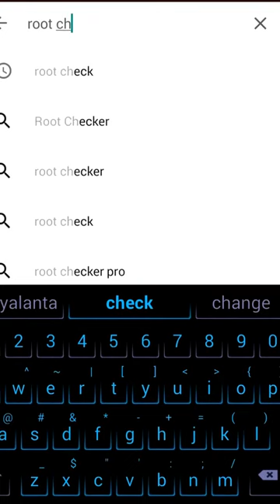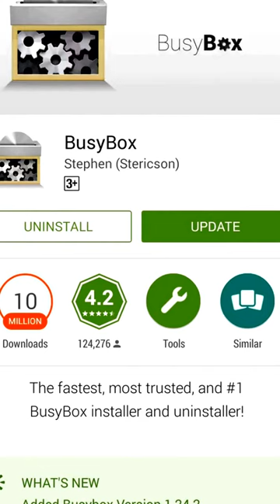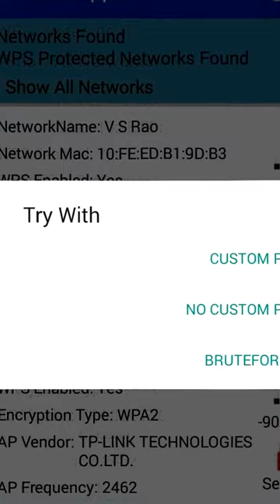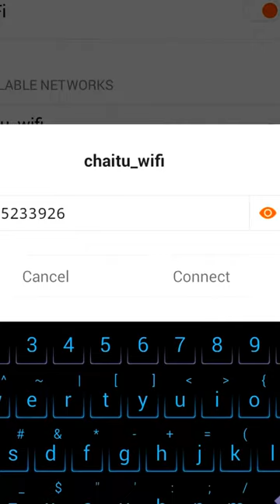How to Get Free WiFi Password Android Apps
Android Apps to get WiFi Password in Mobile.